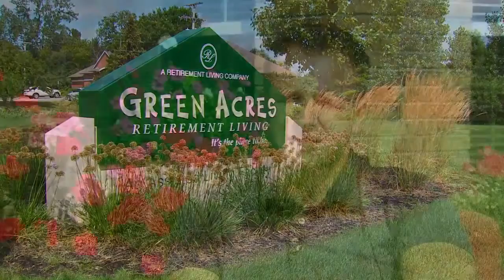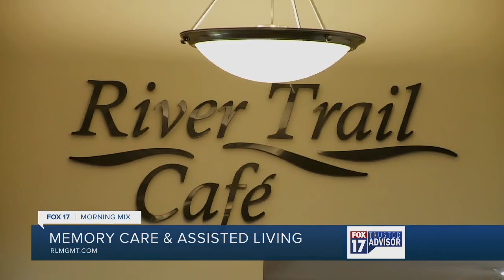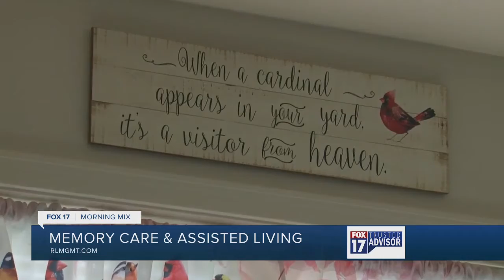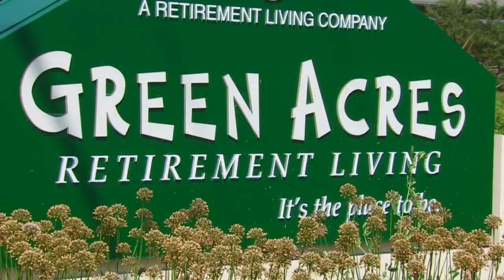Trusted Advisor Retirement Living Management